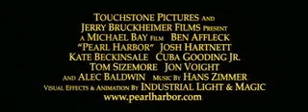★Pearl Harbor Trailer★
WW2, 7. December, Sunday 1941 Pearl Harbour! COMMENT PLEASE!!